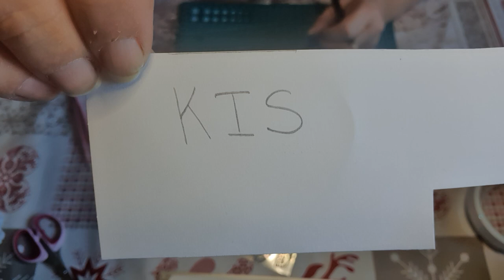Tuto KIS et Explications 🥰😍🥰